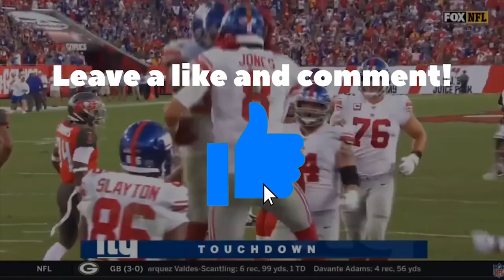Giants sign Ifeadi Odenigbo, Defensive End from Minnesota | Kenny Golladay to Meet with NYG